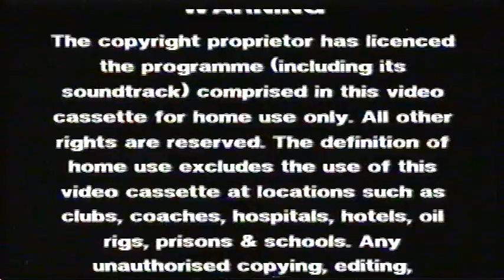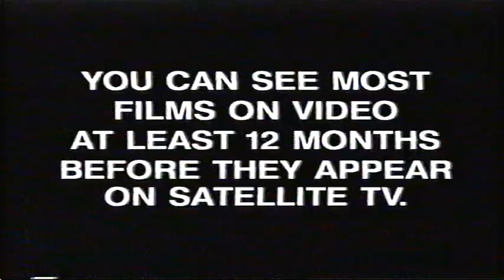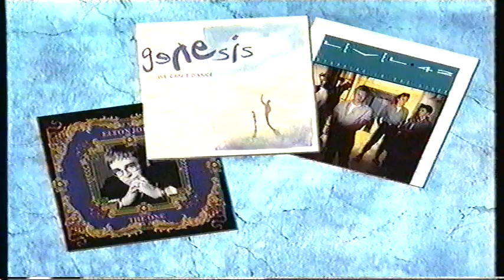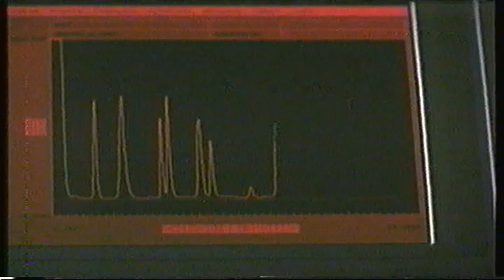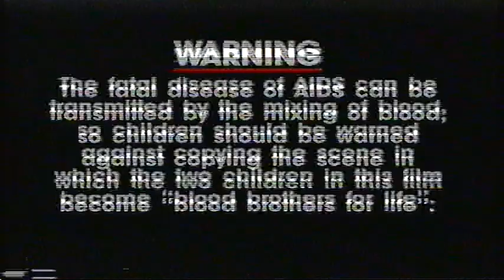Original VHS Opening: My Girl (1992 UK Rental Tape)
1. Security Sticker Warning
2. Warning scroll
3. Hamlet trailer
4. Columbia Tristar Rental Videos promo
5. Atlantic 252 Competition promotion (presented by convicted pedophile Sandy Beech with trailers for Medicine Man, Father of The Bride, The Mambo Kings and The Land of Faraway plus a chance to win a family holiday to Alton Towers and various Atlantic 252 merchandise as well as a plug for the My Girl soundtrack album)
6. Warning screen (Warning you to not copy this film in the fear that you might end up with AIDS)